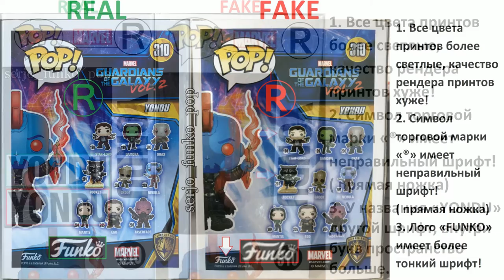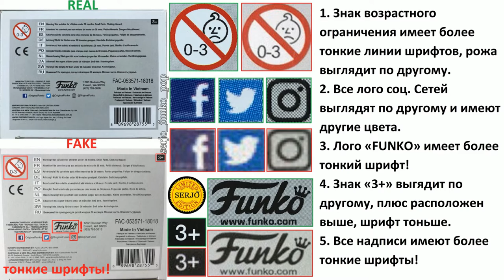Сравнение фейка Funko POP! Yondu 310! (SDCC 2018)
Пояснительная бригада!

Коробка YONDU 310!:

Фронт:
1. Все цвета принтов более светлые, качество рендера принтов хуже!
2. Символ торговой марки «®» имеет неправильный шрифт!( прямая ножка)
3. Стикер имеет более светло-зеленый цвет, окантовка справа тоньше.
4. У названия «YONDU» другой шрифт, внутри букв пространство больше.
5. У фигурки стрела не прокрашена в бронзовый цвет! (ГЛАВНОЕ ОТЛИЧИЕ)

Сзади:
1. Все цвета принтов более светлые, качество рендера принтов хуже!
2. Символ торговой марки «®» имеет неправильный шрифт!( прямая ножка)
3. Лого «FUNKO» имеет более тонкий шрифт!

Сбоку справа:
1. Все цвета принтов более светлые, качество рендера принтов хуже!
2. Символ торговой марки «®» имеет неправильный шрифт!( прямая ножка)
3. У названия «YONDU» другой шрифт, внутри букв пространство больше.

Сбоку слева:
1. Все цвета принтов более светлые, качество рендера принтов хуже!
2. Символ торговой марки «®» имеет неправильный шрифт!( прямая ножка)

Сверху:
1. Все цвета принтов более светлые, качество рендера принтов хуже!
2. Символ торговой марки «®» имеет неправильный шрифт!( прямая ножка)
3. Лого «MARVEL» имеет более светлый цвет.
4. Лого «FUNKO» имеет более тонкий шрифт!

Снизу:
1. Знак возрастного ограничения имеет более тонкие линии шрифтов, рожа выглядит по другому.
2. Все лого соц. Сетей выглядят по другому и имеют другие цвета.
3. Лого «FUNKO» имеет более тонкий шрифт!
4. Знак «3+» выгядит по другому, плюс расположен выше, шрифт тоньше.
5. Все надписи имеют более тонкие шрифты!

Фигурка YONDU 310!:
1. Фейк имеет более светлый цвета.
2. Качество покраски хуже!
3. Стрела не прокрашена в бронзовый цвет!